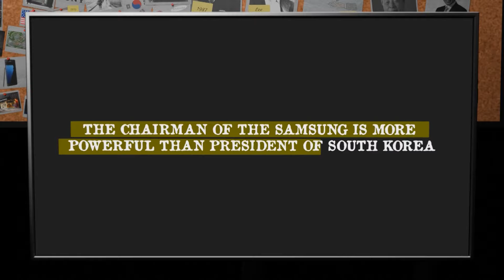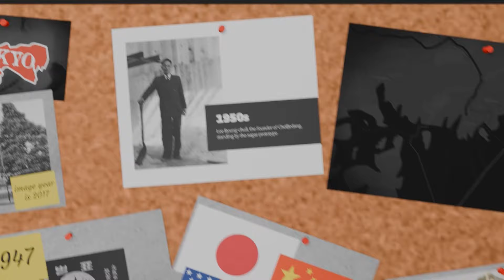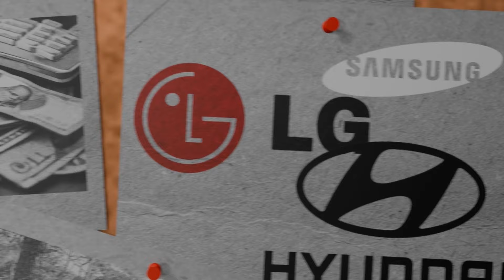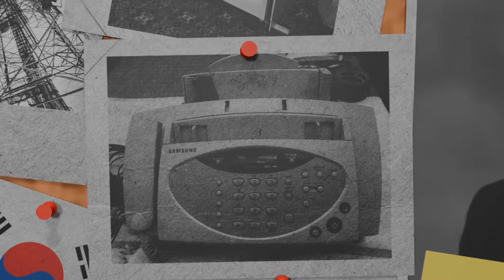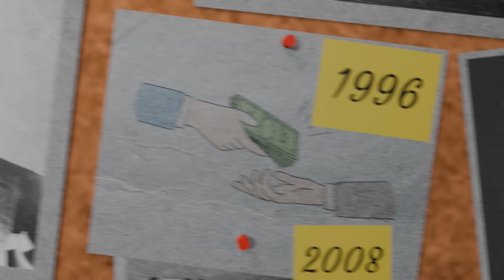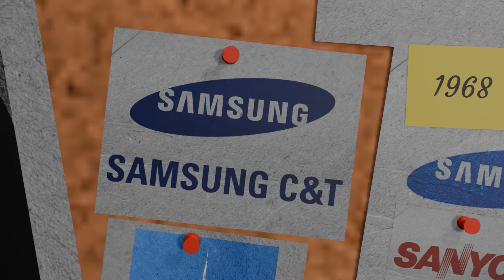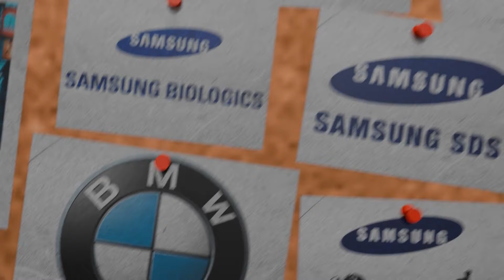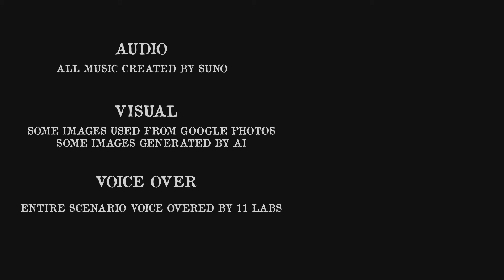How was Samsung founded? and How big is it?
Samsung Group was founded in 1987 by Lee Byung-chul. In this video we will learn how Samsung was founded and how big it is now. And some discussion about Leen Kun-hee and his son Lee Jae-yong who is now the CEO of Samsung. We will also learn how big Samsung is and how much it leads the industry.
Source, Text and Notes:
00:00 Prologue
01:18 Chapter 1: Samsung and its founder.
05:51 Chapter 2: Samsung Controversies.
08:54 Chapter 3: How Big Samsung Now?
12:51 Outro